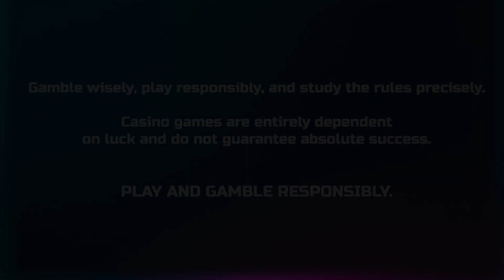😱JAW-DROPPING🔥 🌟VICTORY🌟 ON 🪦TOMBSTONE R.I.P. 💀 | NOLIMIT CITY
Pay your respects to the legendary Tombstone R.I.P., Nolimit City's heart-stopping slot adventure! Step into the Wild West and join the relentless pursuit of immense treasures. Hold your breath as the reels spin, revealing an explosive array of thrilling features and staggering wins. Prepare to be captivated by the untamed spirit of the frontier as you chase down your fortunes. Get ready for an adrenaline-fueled ride that will leave you on the edge of your seat!